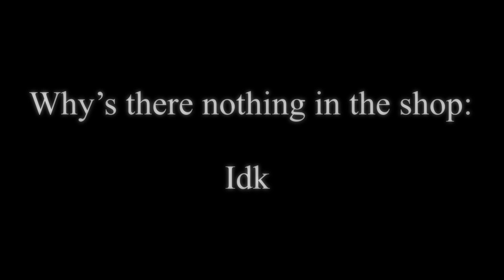Michael and CC fighting, then there’s William…..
Can’t put a long description or YouTube will make the title “untitled video” 😩

But here the server link✨